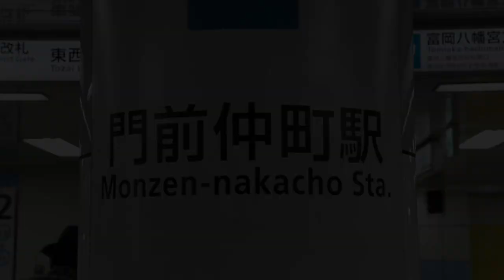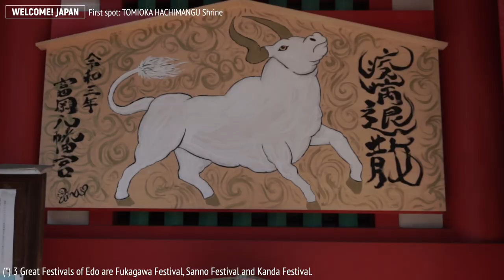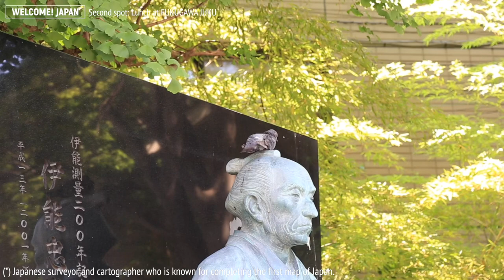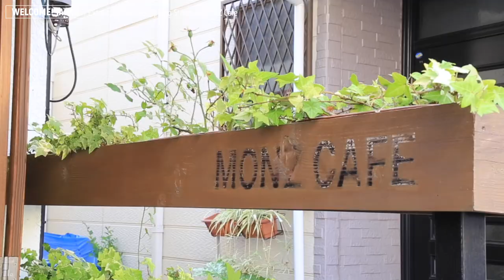Italian Guy & Japanese Girl in Monzen Nakacho (Full ver.) | Tokyo Walking Series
Hello! This is WELCOME! JAPAN Channel!
The Tokyo Walking Series is finally back again with another episode.
This time, follow our members: Damiano (Italian) and Yuki (Japanese) on their little trip to the Monzen Nakacho area and discover some of Tokyo's most visited shrines and temples and a very nostalgic izakaya street.
We also have a chance to hear our members discuss marriage and raising children in Japan nowadays.
All of us working in Japan and would love to share our experiences and useful information in Japan via this channel!
From now on we will upload a lot of interesting content about Japan.